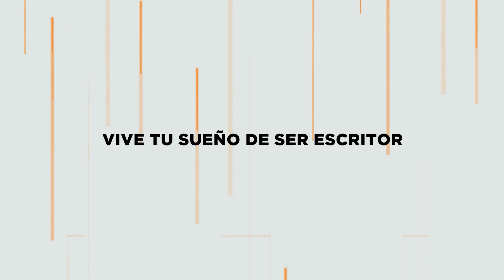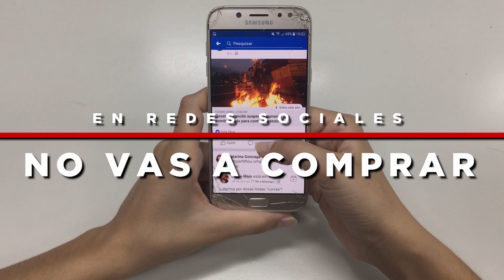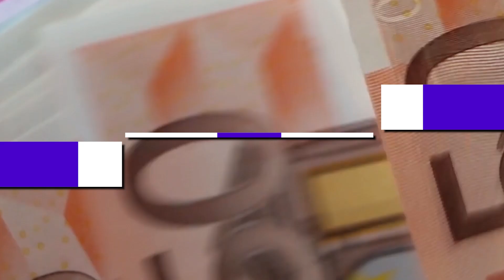La mejor plataforma de publicidad para ESCRITORES [Facebook ads vs amazon ads]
🔴¡Vende más libros con Amazon Ads!
Domina las técnicas de publicidad en Amazon con nuestra masterclass gratuita de 40 minutos para escritores👇👇👇:
🔴¡Regalo🎁GRATIS en nuestra 👇👇👇 LISTA DE CORREO!

RESUMEN:
Aprende las diferencias clave entre Facebook Ads y Amazon Ads, su impacto en la visibilidad y ventas de libros, y cómo elegir la opción más adecuada para tus necesidades como escritor. Incluye consejos prácticos y una mirada en profundidad a las estrategias de marketing digital para autores autopublicados.

⏲MARCAS DE TIEMPO:
▶️ 00:10 - Saludo e introducción al tema
▶️ 01:44 - Facebook Ads: visibilidad, pocas ventas
▶️ 03:04 - Amazon Ads: enfocado en ventas
▶️ 04:33 - Diferencia en conversiones
▶️ 06:02 - Amazon Ads para escritores
▶️ 07:17 - Crear embudo de marketing
▶️ 08:48 - Curso de Amazon Ads